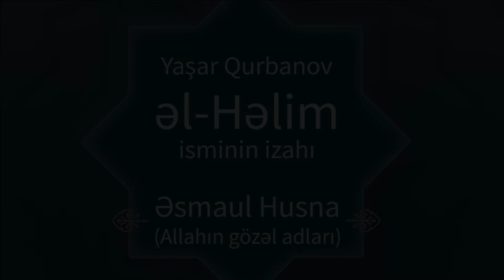əl-Həlim isminin izahı - Yaşar Qurbanov